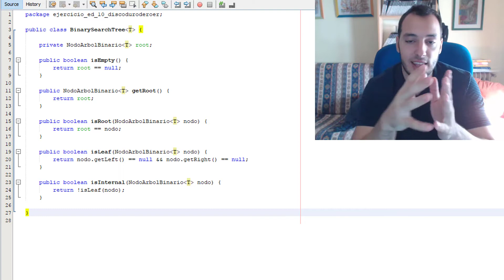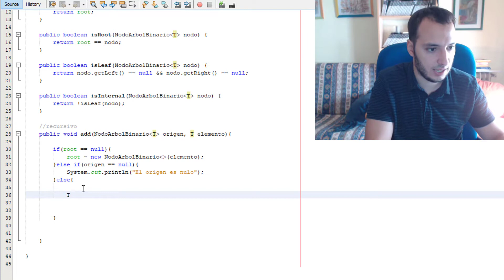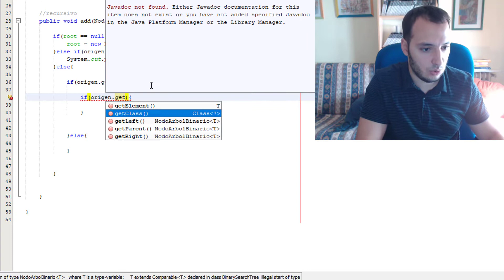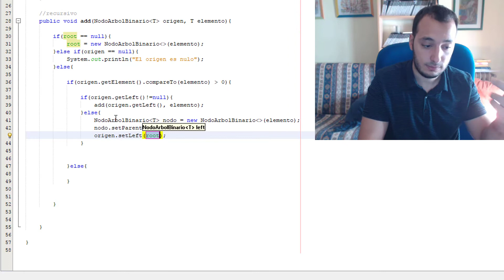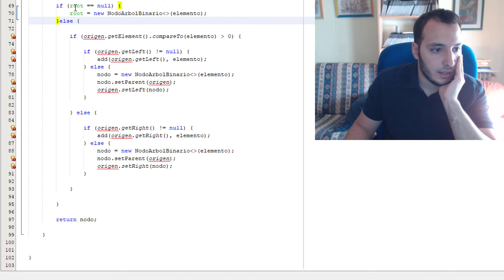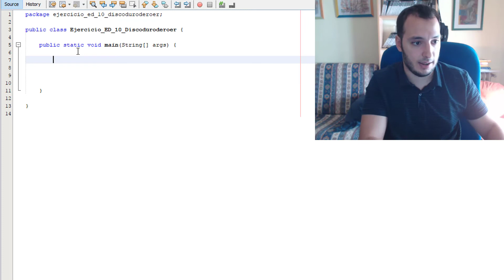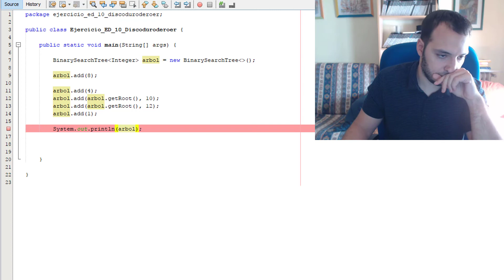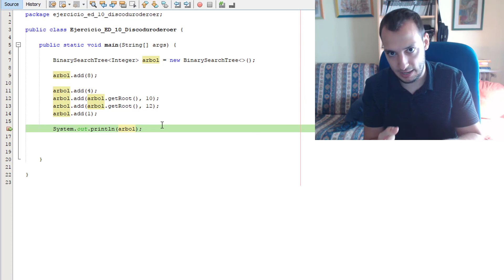Ejercicios Java - Estructuras dinámicas #10 - Añadiendo nodos a nuestro árbol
- Enunciado:

10. Añadiendo nodos a nuestro árbol